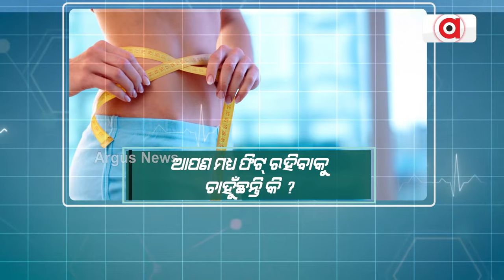ଏଥର ପ୍ରେସକ୍ରିପ୍ସନରେ 'କେମିତି ହେବେ ପତଳା କେମିତି ରହିବେ ଫିଟ ?' | Prescription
ଏଥର ପ୍ରେସକ୍ରିପ୍ସନରେ 'କେମିତି ହେବେ ପତଳା କେମିତି ରହିବେ ଫିଟ ?'
ଦେଖନ୍ତୁ,ରବିବାର ଅପରାହ୍ନ ୩ ଟା ୩୦ ରେ